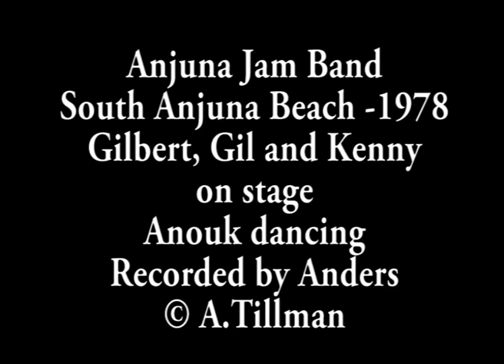Anjuna Jam Band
Some people ask me for my first videos, from Goa. I respond, I do have, but quality very low, specially soundwise. Still, here you get an idea, of what it was like, on South Anjuna beach, for fullmoon.